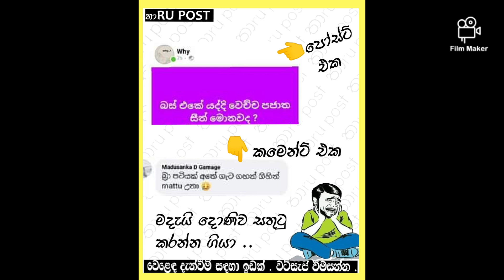බුකියේ සොමිය episode - 44 - | Funny fb memes sinhala to day | 2023.07.06